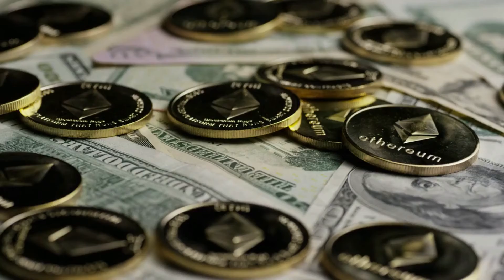TONY ROBBINS PYSCHOLOGY OF WEALTH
Tony Robbins is a #1 New York Times best-selling author, entrepreneur, and philanthropist. For more than 37 years, millions of people have enjoyed the warmth, humor and dynamic presentation of Mr. Robbins' corporate and personal development events. As the nation's #1 life and business strategist, he's called upon to consult and coach some of the world's finest athletes, entertainers, Fortune 500 CEOs, and even presidents of nations.